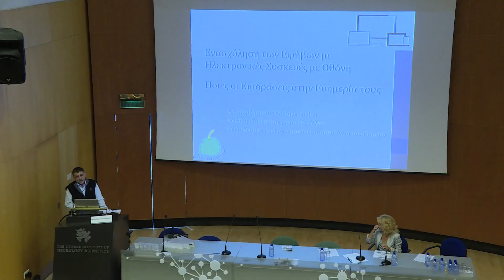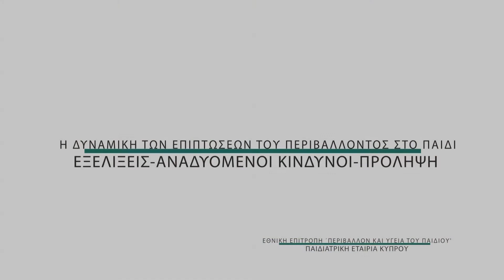Δρ. Χάρης Χατζηγεωργίου - Ημερίδα ΕΕΠΥΠ 31/10/2019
Ο Δρ. Χάρης Χατζηγεωργίου παρουσιάζει το θέμα: "Ενασχόληση των εφήβων με ηλεκτρονικές συσκευές με οθόνη, και Wi-Fi. Ποιες οι επιδράσεις στην σωματική και ψυχική υγεία τους;", στην 16η ετήσια εκπαιδευτική Ημερίδα της Εθνικής Επιτροπής "Περιβάλλον και Υγεία του Παιδιού" (ΕΕΠΥΠ) με τίτλο «Η Δυναμική των Επιπτώσεων του Περιβάλλοντος στο Παιδί: Εξελίξεις, Αναδυόμενοι Κίνδυνοι και Πρόληψη».

Η Ημερίδα συνδιοργανώθηκε στις 31 Οκτωβρίου 2019 με την Παιδιατρική Εταιρία Κύπρου, στο Ινστιτούτο Νευρολογίας και Γενετικής.